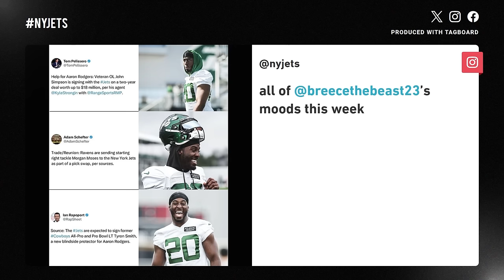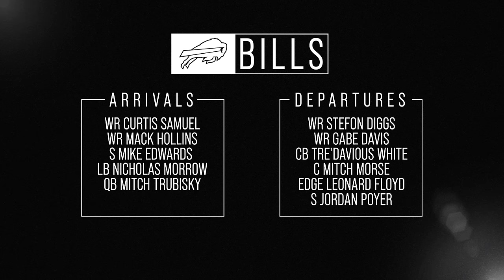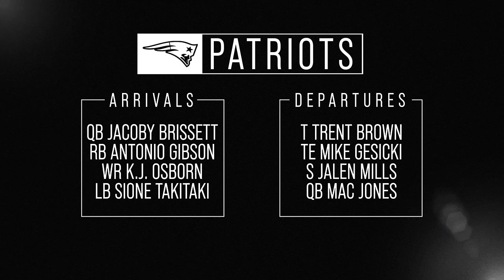Where Does Jets Roster Rank Among NFL's Best Following Free Agency?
The Jets Overtime recaps a wild last month for the New York Jets and where the team stands in the AFC picture following free agency.